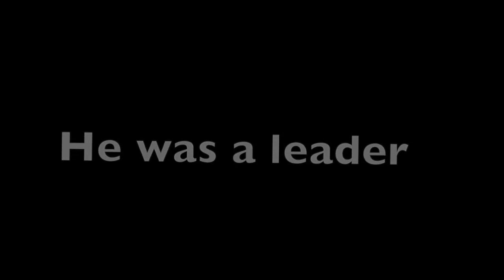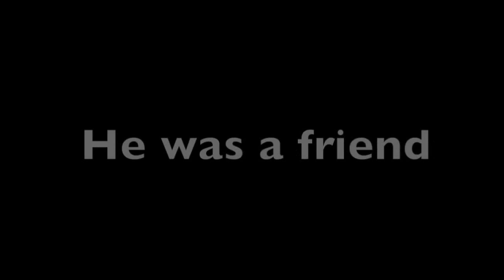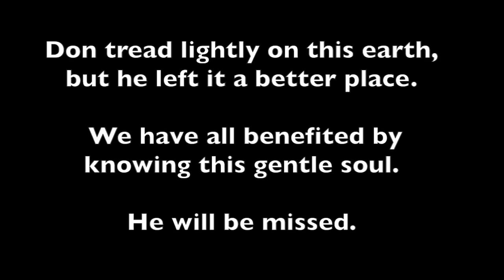Don Greene Tribute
Don was teacher, an environist, and a friend to all he touched.